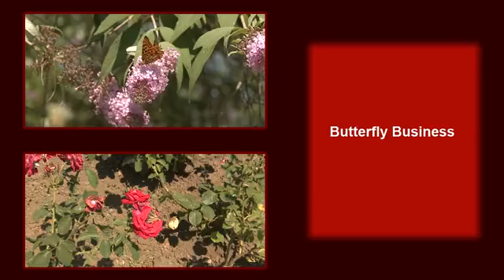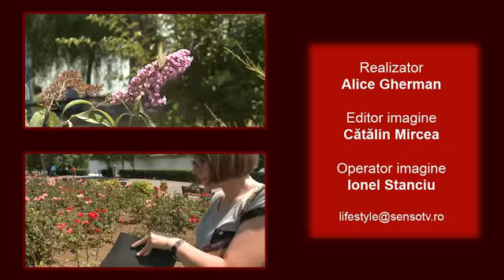Butterfly Business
Eliberarea de fluturi vii la nunţi, zile de naştere, botezuri etc. nu este o joacă de copil, ci o afacere de om mare. Ne-a demonstrat-o (din plin şi cu simplitate!) o tânără avocată din Bucureşti, Irina Predescu, care şi-a înfiinţat o firmă în urmă cu patru ani.
Afacerea merge bine chiar şi în vremuri de restrişte fiindcă fluturii sunt insecte simpatice şi cu lipici la mirese. Nu puţini sunt cei care aleg să-şi marcheze ziua căsătoriei, moment întotdeauna de neuitat pentru proaspeţii miri, printr-un spectaculos zbor de fluturi (care ies splendid în fotografii!). Irina ne-a vorbit despre îndeletnicirea sa şi despre ceea ce înseamnă să distribui fluturi vii cu prilejul diferitelor ocazii. Vedeţi „boieri dumneavoastră", afacerea nu se face de la sine, fluturii nu stau să-i prinzi din grădină şi apoi să îi eliberezi la nuntă, cineva trebuie să se ocupe de creşterea lor (Irina se aprovizionează cu fluturi de la o fermă de pe lângă Baia Mare).

Transportul lor se face în maşini frigorifice care să menţină temperatura constantă la 10 grade C (fiindcă altfel nu mai stau cuminţi în cutiile lor, ci zboară îndată ce acestea au fost deschise) şi costă cam 250 de euro fiecare transport. În plus fluturii trebuie ambalaţi „cu tot dichisul" în cutii cu fundiţe, aşa cum se cuvine, nu-i aşa, unui moment festiv -  nuntă, botez sau zi onomastică. E nevoie şi de promovare. Şi de asigurarea că fluturii sunt toţi vii şi gata de eliberat în natură.

Toate acestea costă câteva sute bune, dacă nu chiar mii de lei, dar ce poate fi mai romantic ca un sărut al miresei sub zborul zglobiu al celor câtorva zeci de fluturi din specia Iphiclides podalirius -- Coada-rândunicii sau Inachis io -- Ochi-de-păun, a 500 de exemplare de  Leptidea sinapsis -- Fluturele-de-salcâm (alb) sau Aporia crataegi -- alt fluture alb?! Acestea sunt speciile pe care Irina le poate elibera, conform legislaţiei româneşti.

Fluturii exotici de peste hotare nu sunt acceptaţi pentru fundamentalul motiv că habitatul lor natural nu se află aici. Sigur că mai sunt şi alte specii româneşti ce ar putea fi folosite în acelaşi scop, dar nu orice fluture face giumbuşlucurile unui, să zicem, Coada-rândunicii. Nu toţi sunt cuminţi precum cei ce aparţin acestei specii şi nu toţi au zborul lor jucăuş. Cei mai mulţi, zglobii fiind, îşi distrug aripile înainte de a fi eliberaţi, iar atunci tot farmecul momentului piere. Şi aşa clipa eliberării de fluturi nu ţine mai mult de două, maximum trei minute.

Cu toate acestea, mulţi români (din cele mai diverse medii sociale) aleg să-şi facă drept dar de nuntă măcar 50 de fluturi care să le zboare pe deasupra capetelor în cea mai frumoasă zi din viaţa lor.

Alice-Claudia Gherman